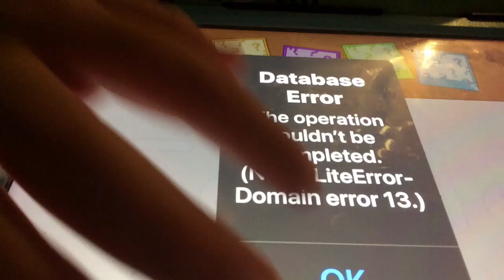Spectacled Porpoise Female